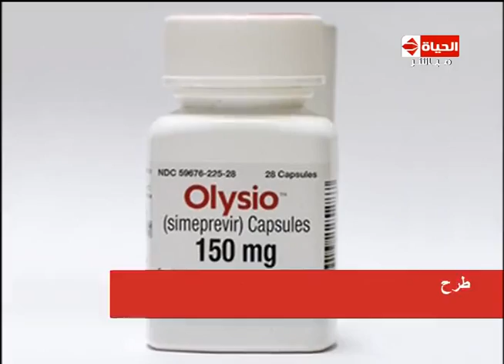الحياة اليوم - أهم أحداث و أخبار مصر اليوم 11-5-2015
أهم أحداث و أخبار مصر و الوطن العربي